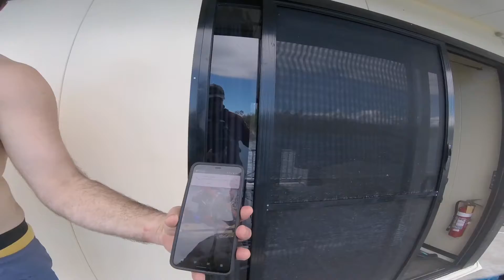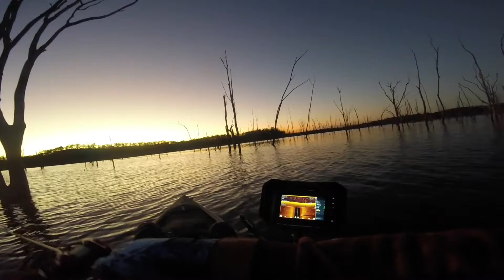I went Barramundi fishing from a kayak - this really was the last cast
I went Barramundi Fishing - just before last years rounds of Covid lockdowns.
Join me for a week of kayak fishing from a house boat on lake Monduran, Queensland. Marty, Mikey and I met up in Brisbane and drove north to meet up with the guys from FreakSports, Moggs and Steve, and our host Scotty, and guide Blake.
An East coast low pressure system laid it on for the South east of Australia early in 2021, and we thought going north would save us from its consequences - we were wrong.
It was a tough week, fishing during the day, and night from kayaks, Blakes boat and the deck of our mothership - a house boat. All we could catch was Catfish - lots of Catfish, until I made that last cast,  30 minutes before leaving Lake Monduran.
Hi, I'm Bill from Rod N Paddle. I am part of the Australian Kayak fishing fraternity, based in the inland city of Canberra, predominantly we are freshwater fishing, but the salt is not far away. Rod N Paddle is also on Facebook and Instagram - come say high. Canberra is the National Capital of Australia, and we are blessed with plenty of easy access waterways all within a few hours drive.